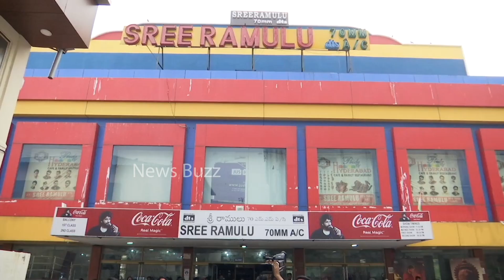అఖిల్ బాడీగార్డ్ గా మారిన రాజమౌళి కొడుకు: Akhil Akkineni And SS Karthikeya Visuals At Theatre |Agent